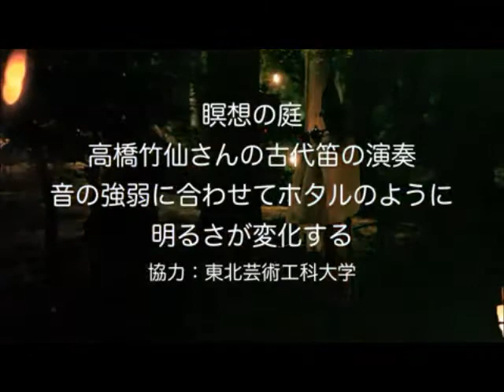Entuuin, Colored leaves, Light up in Japan, Matsushima (Miyagi)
Autumn event of three most beautiful views in Japan, Matsushima (Miyagi)
"Pond of the mirror"
"Japanese yen going to hospital" of the extreme popularity